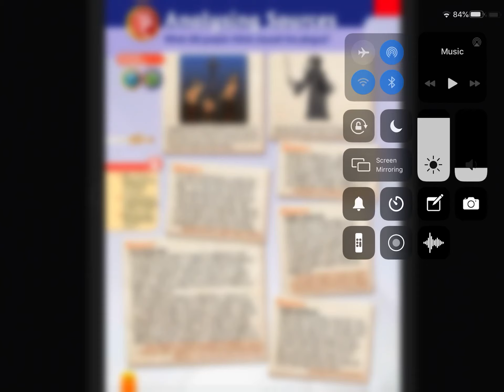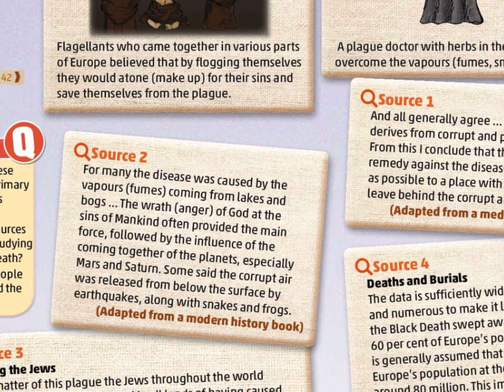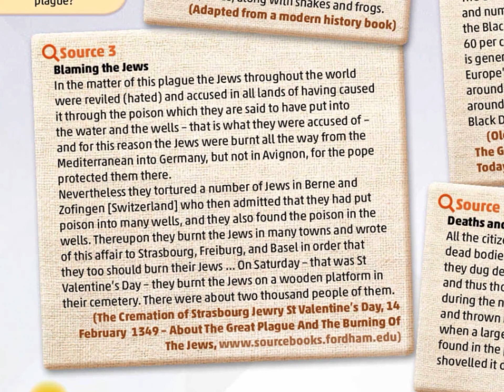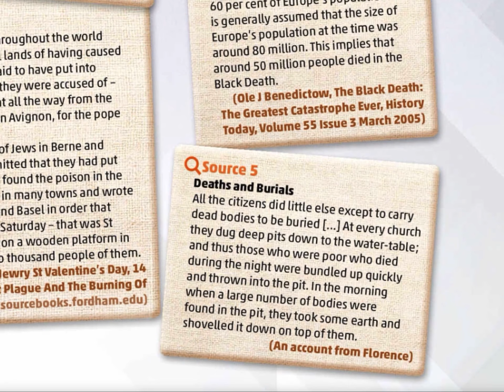1st Year Source Work (The Black Death)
This is part of a video series specifically for my students who are currently out of school due to the CoVid 19 Crisis